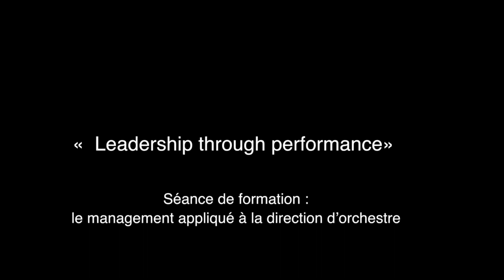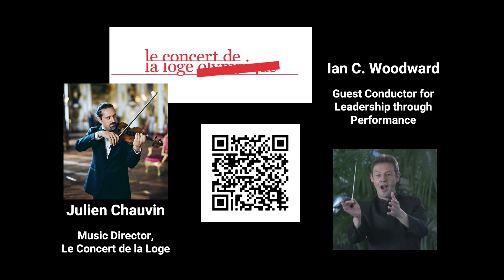Leadership through Performance - Leadership Development through Music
Professor Ian C Woodward, who specializes in leadership and communication shares a video produced with the distinguished French chamber orchestra "Le Concert de la Loge".  This showcases the creative use of classical music, the orchestra and conductor as a powerful metaphor of high performance leadership and teaming relevant to business.

Ian has partnered with this orchestra's founder, violinist Julien Chauvin to present these kinds of distinctive leadership development and executive education experiences.sessions over the past decade at INSEAD's Europe campus in Fontainebleau, France.  Ian conducts sessions such as this throughout the world, and is the Associate Conductor of Singapore's Metropolitan Festival Orchestra

There are French and English subtitles.

When launching this video, the orchestra noted its learning and artistic purposes:
LEADERSHIP THROUGH PERFORMANCE
OU LA DIRECTION D'ORCHESTRE APPLIQUÉE
AU MANAGEMENT :

Une session en anglais de direction d’orchestre appliquée au management avec le professeur Ian Woodward (INSEAD).

En prenant la baguette et en dirigeant un orchestre de 20 musiciens des cadres expérimentent de nouvelles techniques de management.

Ces sessions font partie d'un cursus spécial proposé par l'INSEAD à Fontainebleau et Singapour, mais elles peuvent également être proposées à la carte en fonction des besoins de chaque entreprise en anglais ou en français.